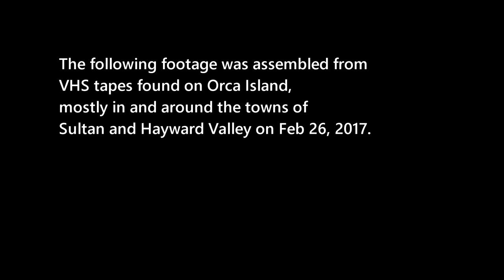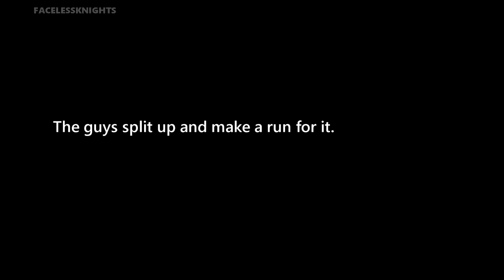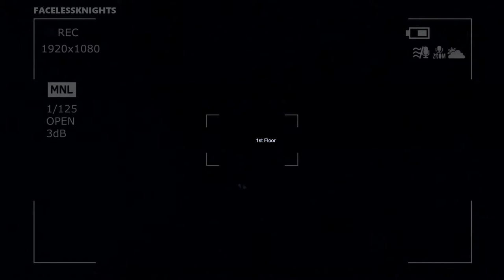[LAMBS for the SACRIFICE] 🅼🅸🆂🆁🅴🅲🅾🆁🅳🅴🅳 ᴛᴀᴘᴇ #8 | Miscreated Series